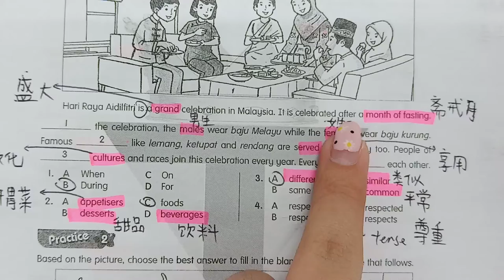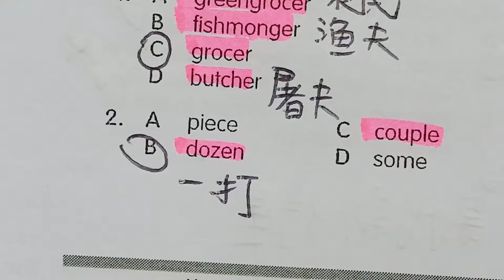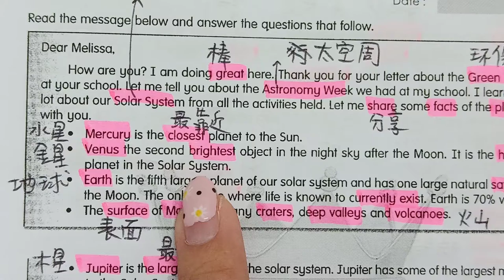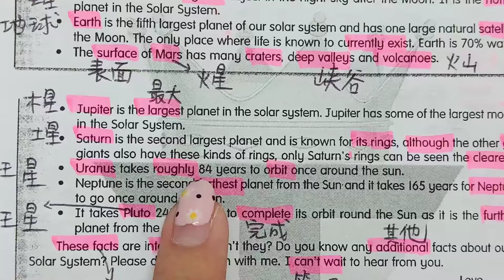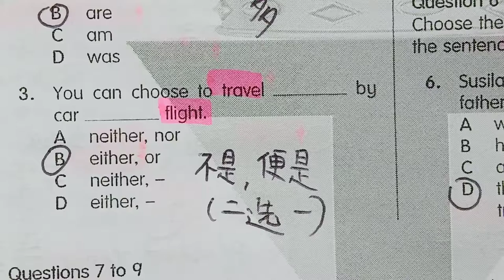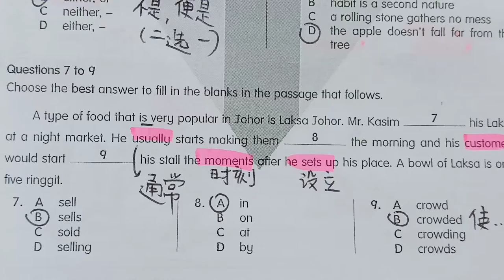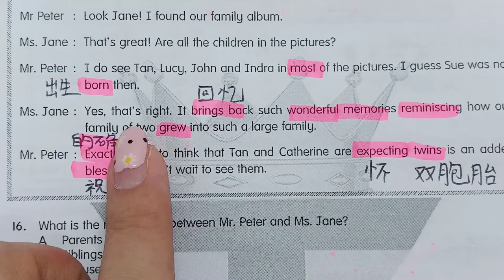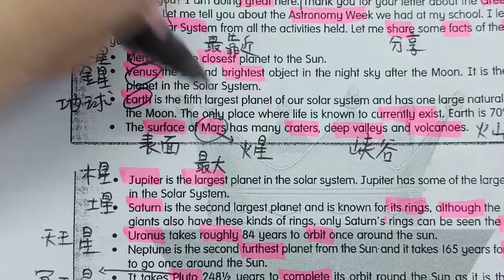（ANS）23/7/2020 - YEAR 4 ENGLISH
Please learn properly and video will be deleted on 25/7/2020